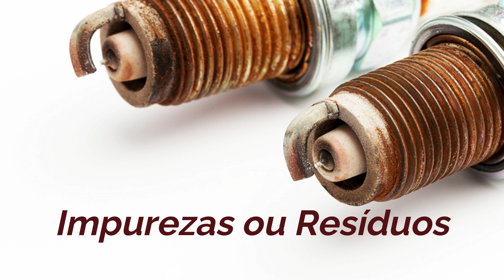VELA DE IGNIÇÃO DE MOTO E CARRO RUIM - Defeitos e SINTOMAS mais Comuns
Economize combustível - Método Americano

A função da vela de ignição do carro é de conduzir a alta tensão de energia gerada pela bobina de ignição para dentro da câmara de combustão e então gerar a faísca elétrica, que junto com o ar que entra na câmara,gera a queima do combustível.

Apesar de ter um funcionamento relativamente simples, a vela de ignição é uma peça fundamental para o desempenho do motor e está diretamente ligada ao consumo de combustível, rendimento do motor e liberação de gases poluentes.